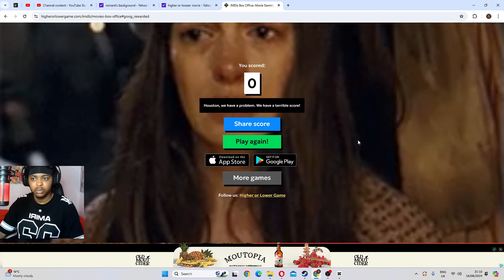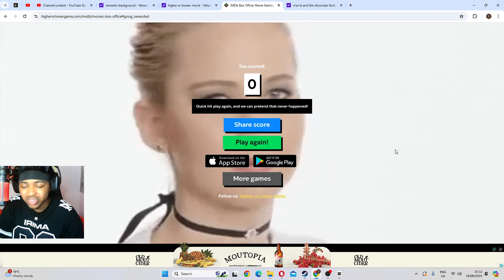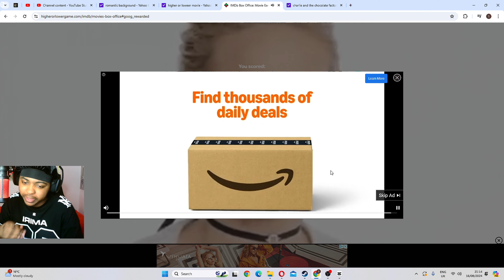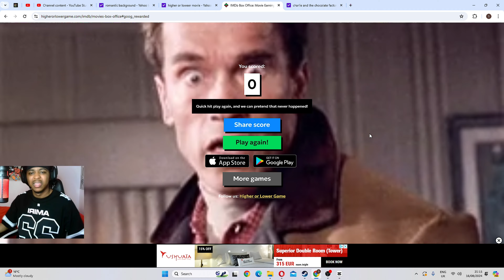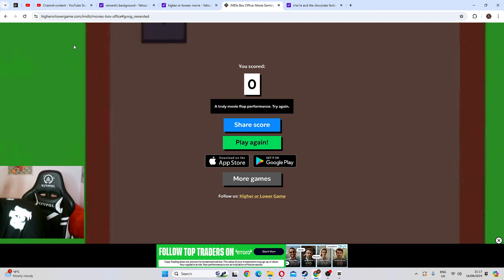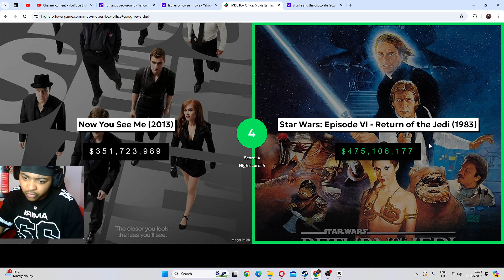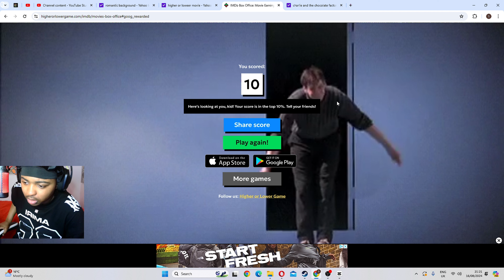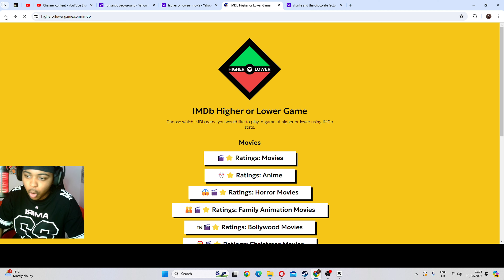HIGHER OR LOWER MOVIE EDITION